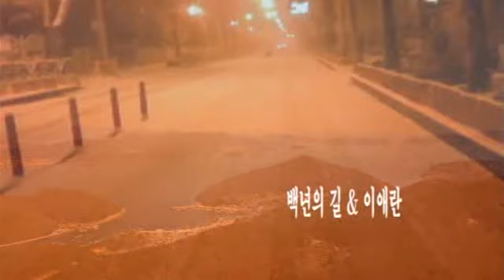백년의 길 & 이애란